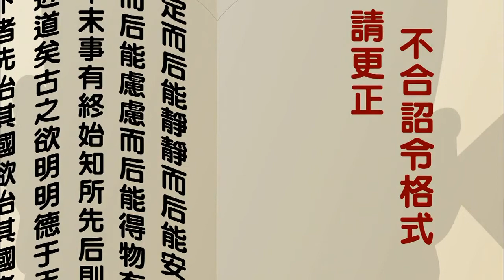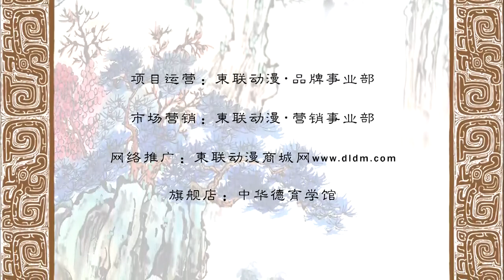中華德育故事 忠篇 第02集 王旦薦賢